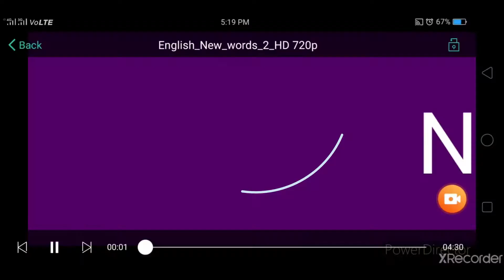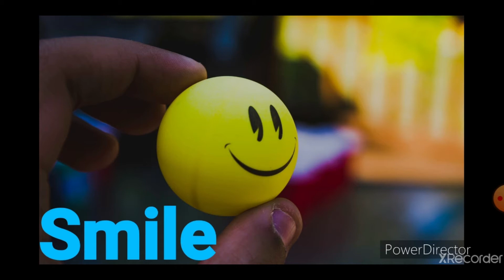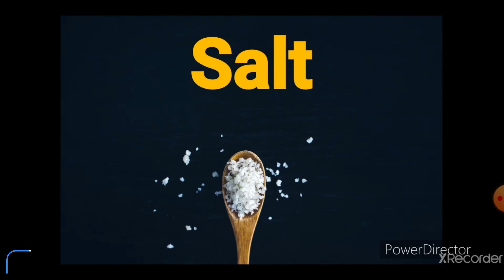STD 1 ENGLISH CH -2 NEW WORDS PART 1